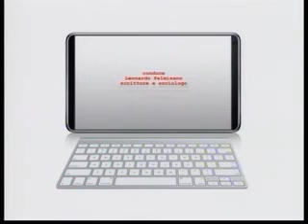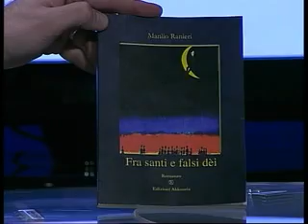Delta Tv Instant Book Punt 8 Parte 1